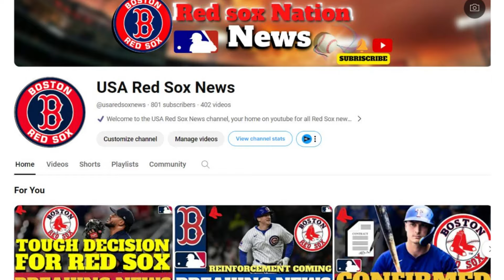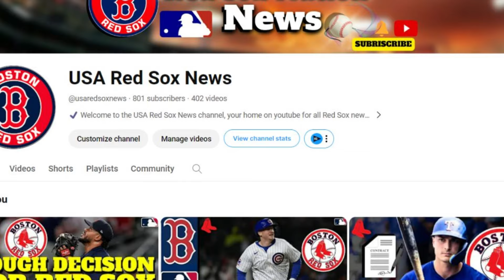🚨 BREAKING NEWS! SOX NEWS! RED SOX NEWS TODAY! LATEST NEWS FROM RED SOX!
- redherbt